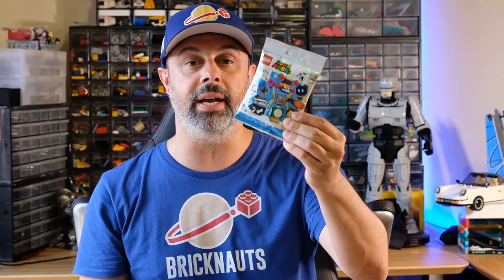LEGO Luigi! I nuovi set di LEGO Super Mario con le avventure di Luigi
Abbiamo messo le mani sulle novità LEGO Super Mario che vedono arrivare Luigi: ecco la modalità a 2 giocatori e dei set davvero fantastici.